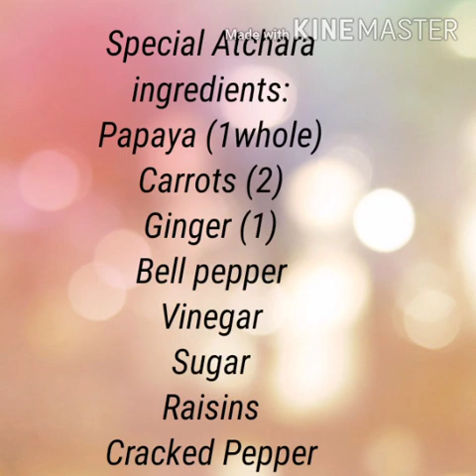SPECIAL ATCHARA Part 2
My name is Batang Homonhon.. and I just want to thank you all guys to my loyal supporters Thank u so much for your support and love  to.my channel.